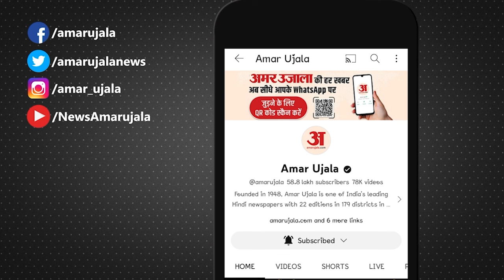Lok Sabha Election Dates LIVE: सात चरणों में होंगे लोकसभा चुनाव, 19 अप्रैल से 1 जून तक मतदान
लोकसभा के लिए निर्वाचन आयोग (ईसी) ने चुनाव कार्यक्रम का एलान कर दिया है। इसके साथ ही देशभर में आदर्श आचार संहिता भी लागू हो गई। चुनाव आयोग ने सात चरणों में चुनाव कराने का एलान किया। 19 अप्रैल से शुरू होने वाले लोकसभा चुनाव में आखिरी फेज की वोटिंग एक जून को होगी। वहीं 4 जून को नतीजे आएंगे। आयोग कुछ राज्यों में विधानसभा चुनाव कार्यक्रम और खाली हुई उपचुनाव की सीटों पर भी चुनावों का एलान किया है